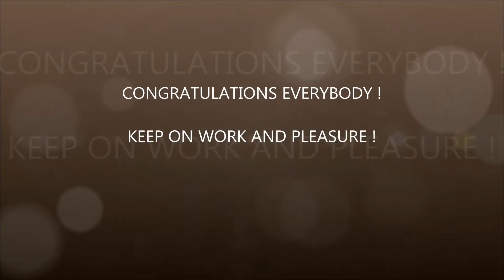Finale Critérium Départemental Benjamins - Toulouse - 19/01/2019 - Atmosphère Judo Toulouse (AJT)